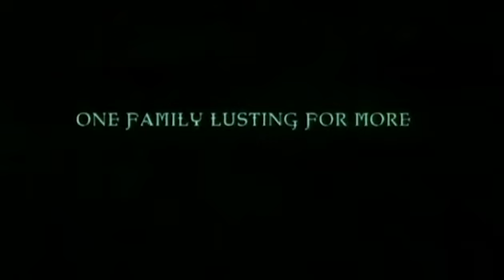Сделка с дьяволом | The Covenant (2006) | Трейлер на русском языке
Четыре подростка, принадлежащих к древней касте людей, обладающих сверхъестественными способностями, должны остановить зло, которое они сами когда-то выпустили на волю. Но, чтобы успешно справиться со своей миссией, им необходимо научиться доверять друг другу.